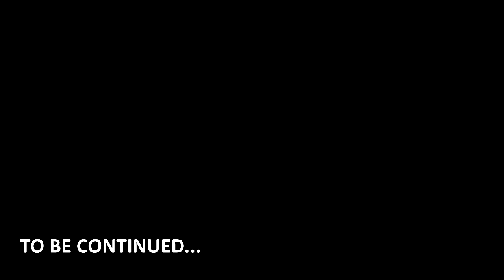Yugioh Master Duel Season 8 Platinum Rank Monarch / Second Turn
This is another different Monarch build that focuses on second turn with second turn hand trap cards